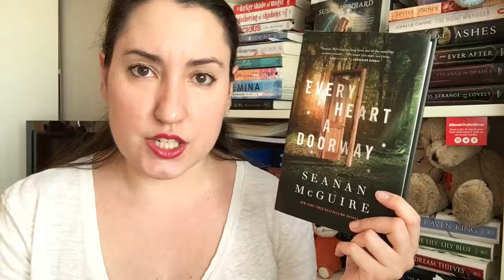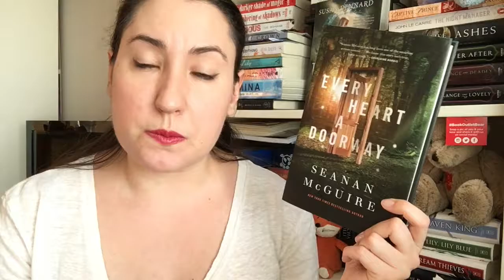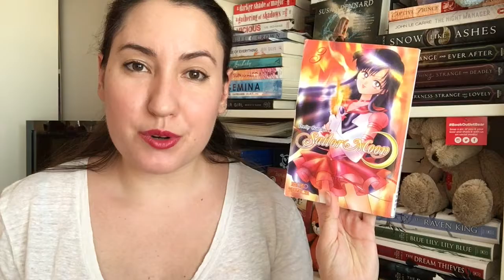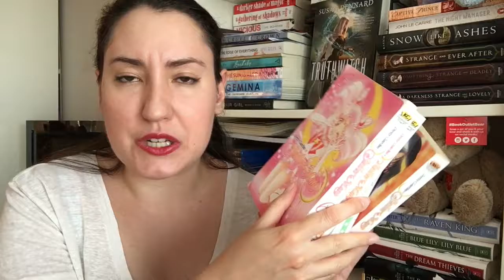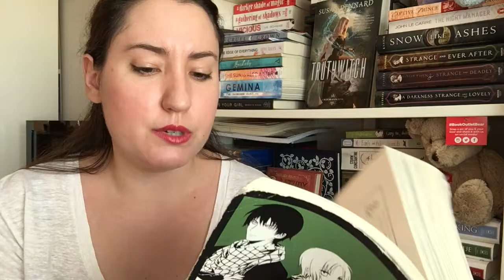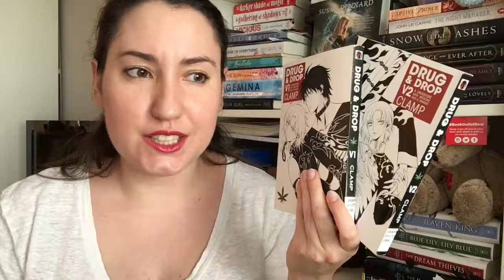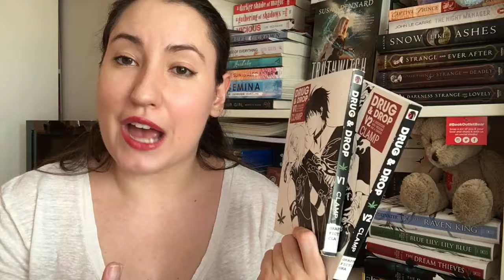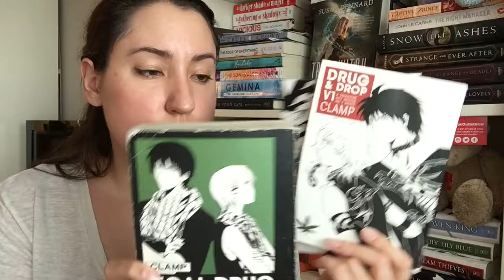READING PROGRESS // JUNE 20-26 // WEEKLY WRAP-UP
I got up really early and spent an hour editing this video before work. Hope somebody appreciates it XD

Pretty Guardian Sailor Moon, Vol. 3 (Pretty Soldier Sailor Moon Renewal Editions, #3)

Pretty Guardian Sailor Moon, Vol. 4 (Pretty Soldier Sailor Moon Renewal Editions, #4)

Pretty Guardian Sailor Moon, Vol. 5 (Pretty Soldier Sailor Moon Renewal Editions, #5)

Pretty Guardian Sailor Moon, Vol. 6 (Pretty Soldier Sailor Moon Renewal Editions, #6)